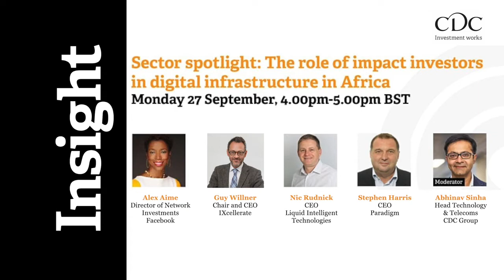Insight sector spotlight: The role of impact investors in digital infrastructure in Africa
The growth of the global Information, Communications and Technology (ICT) sector over the last century has spurred a remarkable era of digital innovation and transformation, which now contributes an estimated 16% to the global GDP.

However, much of the world remains poorly served. It is estimated that nearly half of the global population (3.5 billion) have no access to the internet. The problem is especially acute in Africa, with just 36% of the continent’s 1.4 billion population online. This is not only a technology problem, but also a development one. Connecting 10% more of a country’s population to the internet leads to a 1.4% growth in GDP.

Last year the African Union launched its 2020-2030 ‘Digital Transformation Strategy For Africa’, in which it highlights the need for “affordable, accessible and reliable infrastructure” as key to their ambition in driving an “inclusive digital transformation” across the continent.

This presents huge opportunity for impact investors, given the potential for sustainable economic growth resulting from a digital levelling up. Yet according to the GIIN only 3% of impact investments in emerging markets are in the ICT sector.

In the conversation with four trailblazing ICT leaders, we discuss the digital infrastructure investment opportunities in African countries, and the role impact investors can play in shaping the future growth of the sector across the continent.

The event was chaired by CDC’s Head of Technology and Telecoms, Abhinav Sinha. The industry leaders speaking on the panel included:

Alex Aime, Director of Network Investments - Emerging Markets, Facebook
Stephen Harris, Chief Executive Officer, Paradigm
Nic Rudnick, Chief Executive Officer, Liquid Intelligent Technologies
Guy Wilner, Chair, IXcellerate